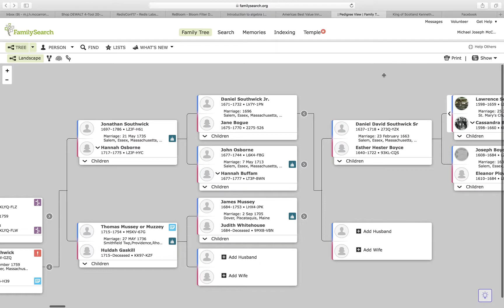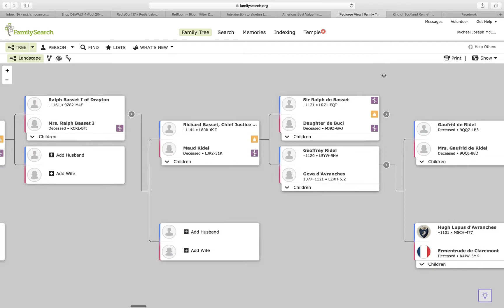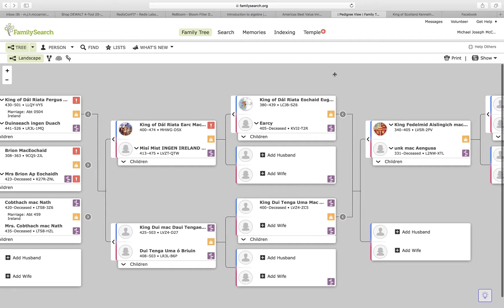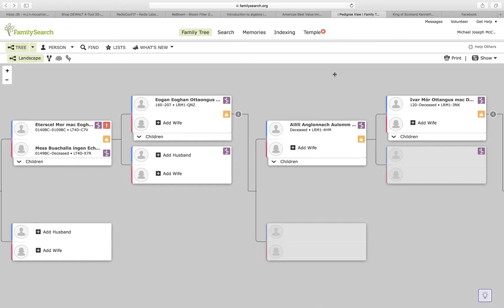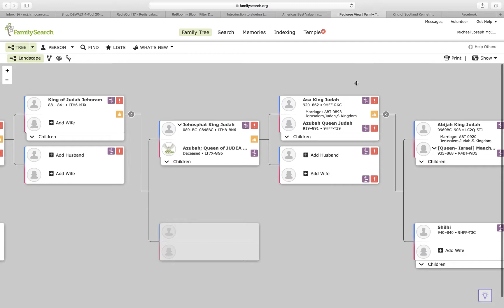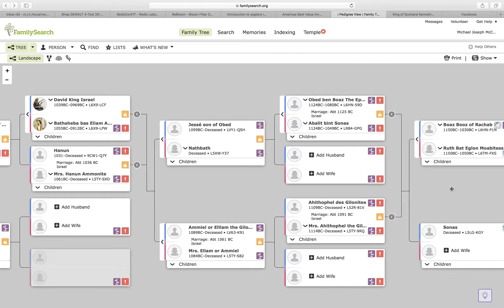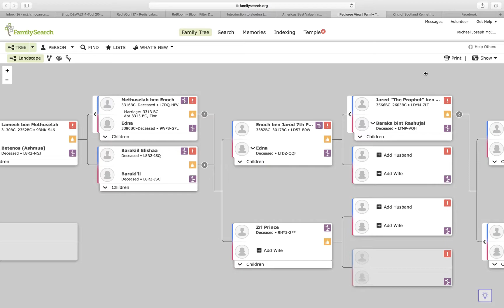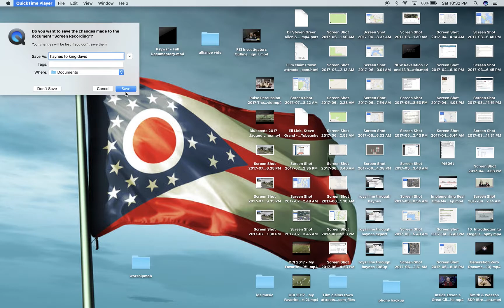haynes to king david 1080p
a genealogy of my Haynes ancestors traced back to Kings of Scotland and Ireland and then to Kings of Israel, King David